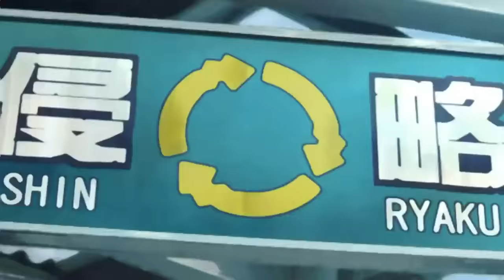【ANIME ▪ MAD】 【AMV】 Squiddy Squidstep Pοlka ~ Drοp The Shrimp! 1080p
no pretende de usar el vídeo con fines lucrativos solo con fines de entretenimiento